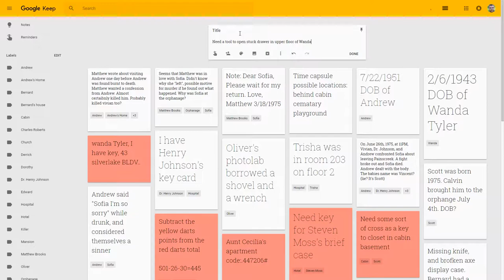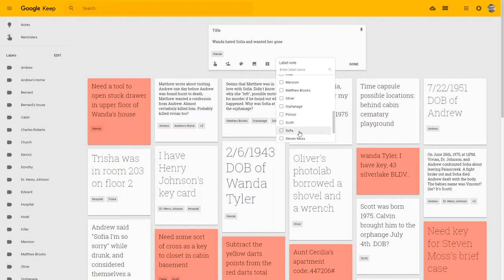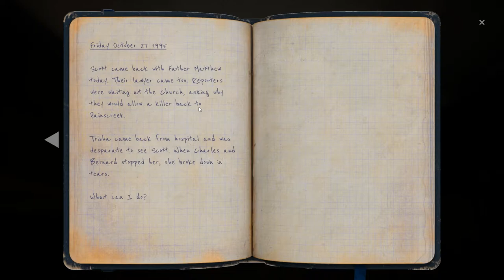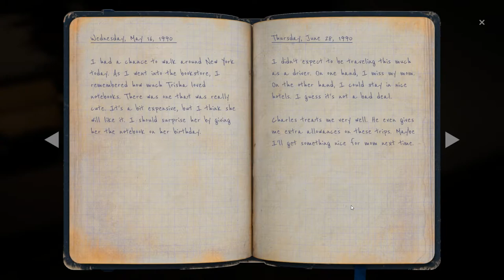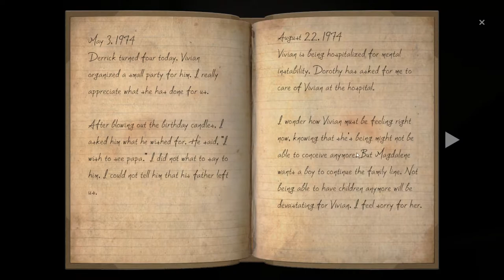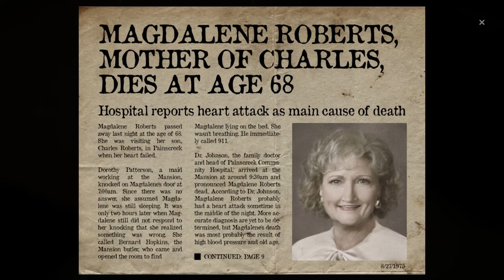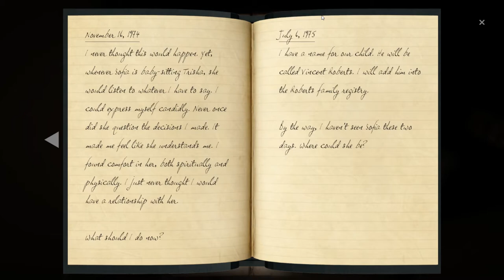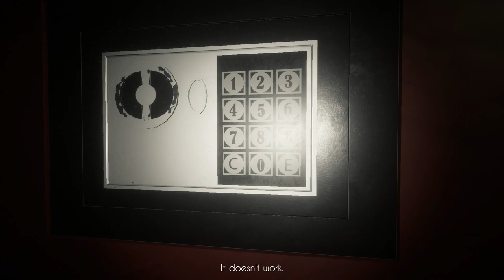The Painscreek Killings (Ep. 9 – Wanda’s House, Secret Room)